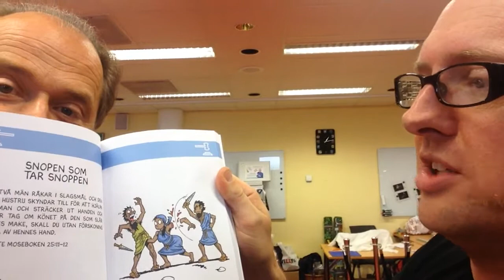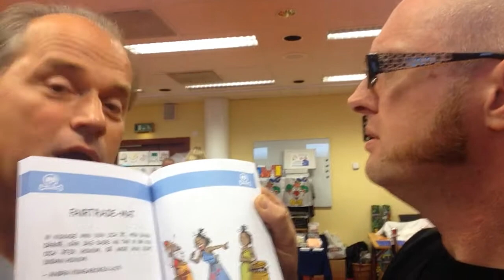Tokiga Bibelord!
Jakob Ståhle har gjort en bok med Bibelns mest galna citat...